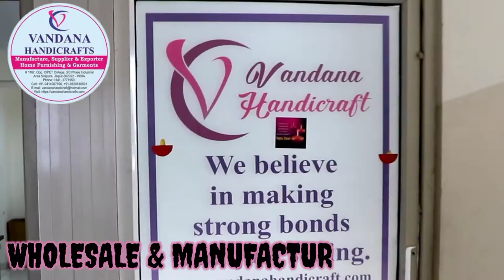Hand Block Printed Cotton Fabric Jacket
Manufacturer Supplier & Exporter H-1167 Opp. CIPET College, Phase-3 Sitapura Industrial Area, Jaipur ( Raj.) India-302022

More inquiry and information please chat on WhatsApp chat-